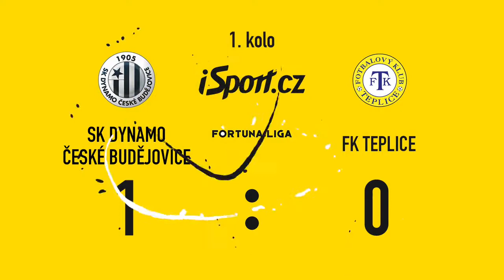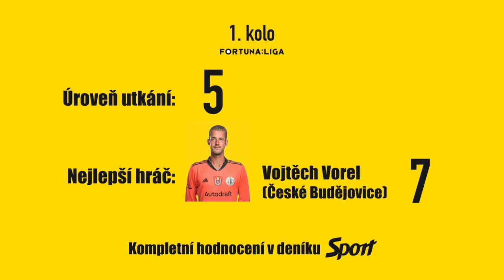FORTUNA:LIGA - Č. BUDĚJOVICE : TEPLICE - 25. ČERVENCE 2021 16:00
FORTUNA:LIGA - ZÁKLADNÍ ČÁST -  1. KOLO - ONLINE PŘENOS -  Č. BUDĚJOVICE : TEPLICE -  25. ČERVENCE 2021  16:00